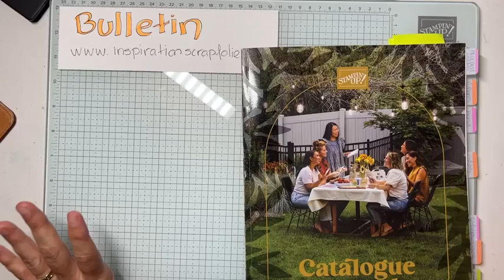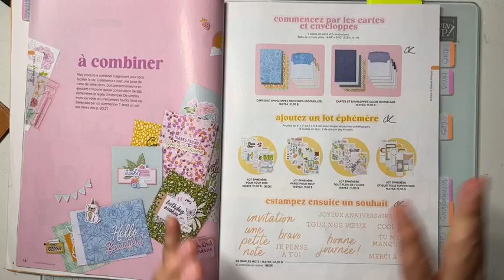Carte simple et rapide sans casse-tête - Stampin'Up!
Je te montre comment il est facile de créer une carte sans casse-tête et une tonne de matériel avec les lots Éphémères!